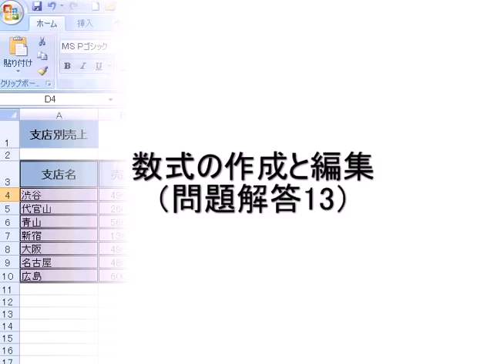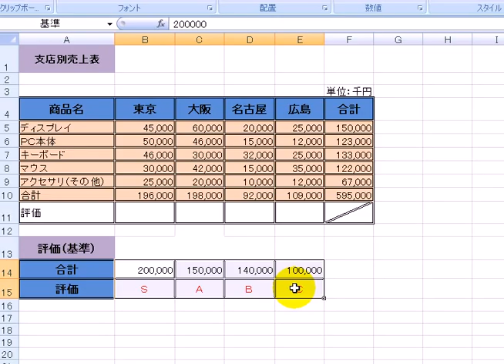数式の作成と編集13-1 / エクセル2007(Excel2007)動画解説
出題ページ

数学、特に伝統的な純粋数学では数学研究が自己目的化されており、数学への内的な興味のために研究がなされる。 このような数学ではいかに本質的な概念なり定理なりを得ていかに体系的な数学を構築するかが重要視されており、数学的対象を記述するのに適した概念や空間を定義したり、数学的事象をうまく表現した定理を得たりする事が数学者の主な仕事である。一方で、美的な理由からそれぞれの分野での研究をしている数学者もいる。彼らは対称性や直観性などその独特の審美眼を以て、数学を芸術に近しいものとみなしているのである。この分野については数学の哲学、数学的な美に詳しい。

エクセル 数式
この世で最も美しい数式
数式記号
配列数式
数式エディタ
ワード 数式
数式バー
TEX 数式
word 数式
難しい数式
美しい数式
数式のコピー
エクセル 配列数式
PowerPoint 数式
word2007 数式
ピボットテーブル 数式
数学 数式
数式とは
パワポ 数式
数式 割り算
エクセル コピー 数式
条件付き書式 数式
OpenOffice 数式
数式の保護
keynote 数式
エクセル グラフ 数式
面白い数式
数式 コピー
数式 入力
数式 計算
最も美しい数式
VBA 数式
数式 カウント
数式 ルート
数式 壁紙
数式処理
数式 フォント
Microsoft 数式
word2003 数式
数式入力パネル
グラフ 数式
ハート 数式
数式 日付
word2010 数式
エクセル 表示 数式
excel 条件付き書式 数式
数式 画像
エクセルの数式
数式 以上
ワード2010 数式
年齢 数式
mod 数式
エクセル 条件付き書式 数式
数式ソフト
文字列 数式
数式バー 表示
数式 保護
数式処理ソフト
テキストボックス 数式
数式 文字
数式 引き算
EXEL 数式
excel VBA 数式
数式 固定
エクセル 掛け算 数式
数式 i love you
数式 e
数式 曜日
エクセル 関数 数式
数式 掛け算
世界一難しい数式
数式 貼り付け
数式 IF
access 数式
エクセル2010 数式
消費税 数式
数式 平均
数式 読み方
数式エディタ フォント
相対性理論 数式
かっこいい数式
数式 作成
ガリレオ 数式
関数 数式
数式 四捨五入
世界一美しい数式
数式 $
数式 表示
数式は隣接したセルを使用していません
Facebook 数式
パソコン 数式
数式 EXP
pages 数式
数式エディター
数式バーの表示
数式 切り捨て
html 数式
数式エディタ スペース